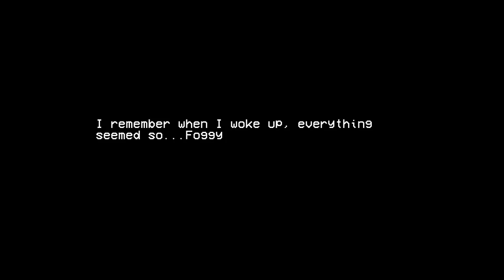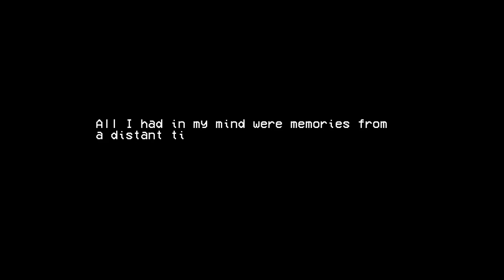It all started with this...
Trollge Incident Remake [Demake]
[dont play it its doodoo fard fr]